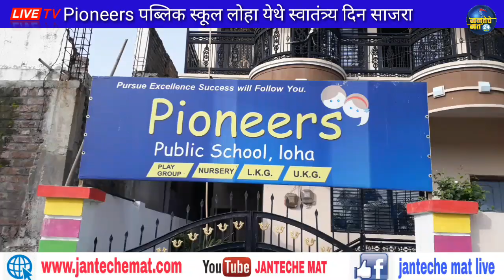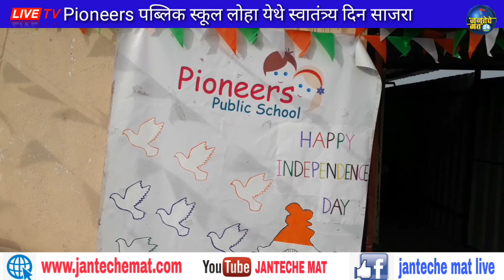पब्लिक स्कूल लोहा येथे स्वातंत्र्य दिन साजरा